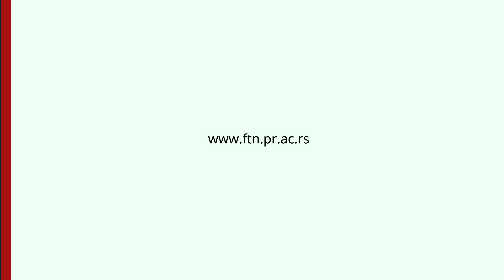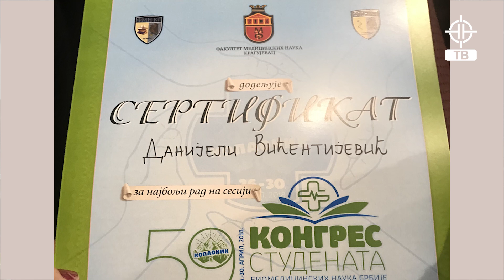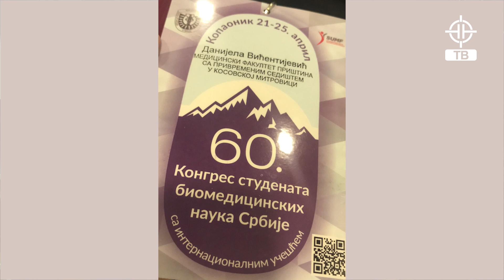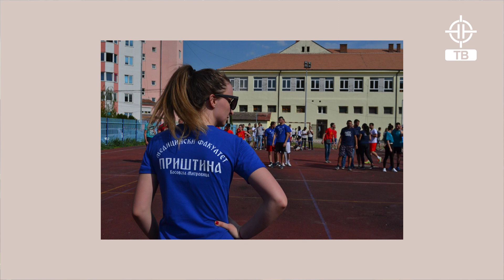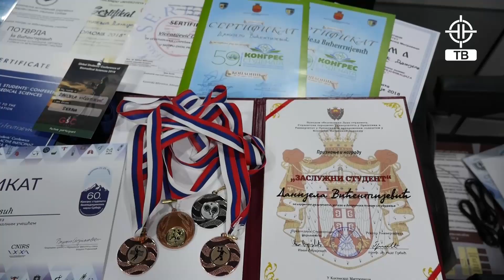Gostovanje dobitnika nagrade Medicinskog fakulteta - (FTN TV)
Relizacija FTN TV.